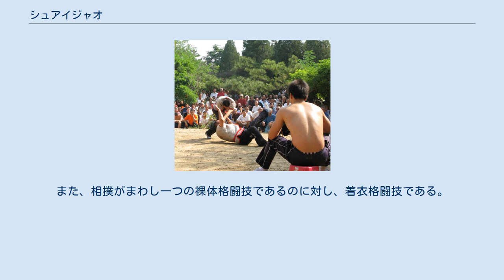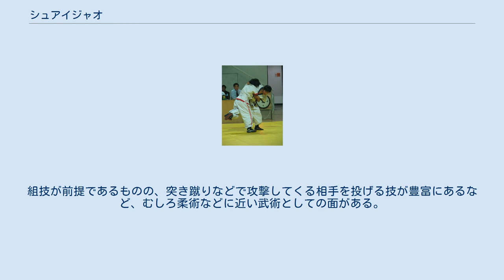シュアイジャオ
近代化された試合風景。
レスリングシューズを履いている。
泰州 中国式摔跤 シュアイジャオ（摔跤、摔角、shuāijiǎo）とは、中国漢族の伝統武術・格闘技。
またそれを基にしたスポーツ。
互いに組み合い、投技で勝敗を競う。
ただし現在の中華人民共和国で単に摔跤というとレスリングまたは、類似の格闘技全般を表し、漢族の伝統的格闘技は中国式摔跤（Zhōngguóshì shuāijiǎo））として区別される。
本項ではこの伝統的格闘技についてシュアイジャオとして記述する。
 シュアイジャオは中国でも最も長い歴史を持つ格闘技であり、漢書（1世紀）には手縛と記述されている。
後に時代によって角抵・角抵戯・角觝・角力・相撲・摔角と表現が変わる。
宋の時代には、争交と呼ばれる。
960年に調露子が著した『角力記』がシュアイジャオに関して体系的に記された最初の書物とされている。
その後中国の王朝交代にともない、モンゴル族や満州族の格闘技を吸収し、影響を受けてきた。
 北京の北平シュアイジャオ、河北省保定の保定シュアイジャオ、天津周辺の天津シュアイジャオがある。
 近代に入って、1953年第1回の中華人民共和国少数民族運動会において正式種目となる。
1956年と1957年、中国スポーツ委員会は試合ルールの制定と、競技者の体重による階級制を導入し、近代スポーツとしてスタートした。
現在では全国体育大会、農民運動会の正式種目にもなっている。
 現在のルールでは競技者は体重により10階級に分けられており、1ラウンド3分間の試合を1分間のインターバルをはさんで3ラウンド行う。
試合は8m四方のマットで行われる。
 日本の相撲とはその表記も含めて関連が指摘されている。
しかしながら長い歴史の中で異なる点も当然多い。
日本の相撲は江戸時代に独自の発展を遂げ、取組みを行うための土俵ができたが、シュアイジャオにはモンゴル相撲のように屋外の地面や石畳で試合をしており、土俵に相当する物は清朝の乾隆年間に、敷物の上で相撲を取るまで登場しなかった。
また、相撲がまわし一つの裸体格闘技であるのに対し、着衣格闘技である。
組技が前提であるものの、突き蹴りなどで攻撃してくる相手を投げる技が豊富にあるなど、むしろ柔術などに近い武術としての面がある。
また、ズルハネやクシュティのように身近な道具を使ったトレーニングが豊富にある点も特徴的である。